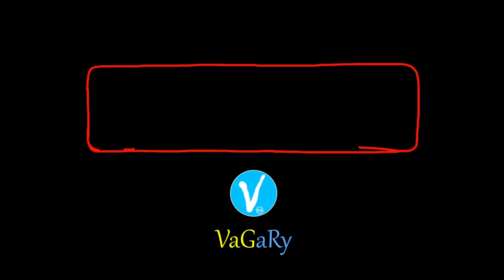Iron Lady of Pakistan | Power of Words Motivation | Heal Your Soul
Muniba Mazari Baloch, also known as the Iron Lady of Pakistan, is a Pakistani activist, anchor artist, model, singer and motivational speaker. She became the National Ambassador for UN Women Pakistan after being shortlisted in the 100 Inspirational Women of 2015 by BBC.